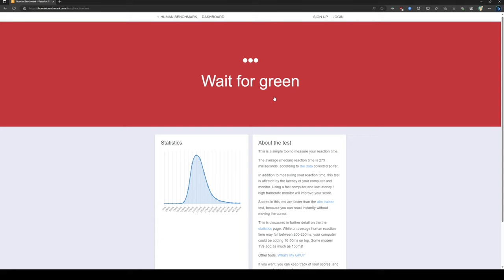149ms reaction time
170hz screen